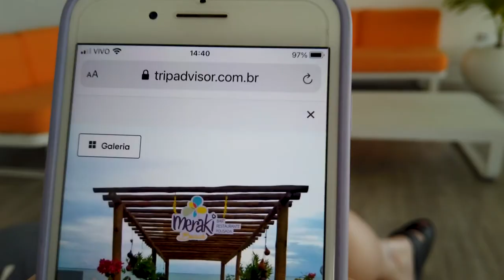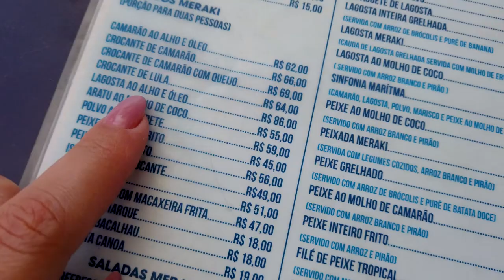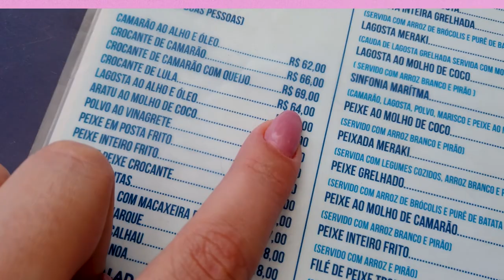BARZINHO EM ANTUNES + ANDEI DE CAIAQUE | VLOG MARAGOGI 6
Fomos passar uma semaninha em Maragogi - AL e decidi filmar tudinho para vocês.
No vlog de hoje conhecemos um bar com uma lula empanada DAS DEUSAS, lá na praia de Antunes, foi uma delícia!
Também aproveitei para matar a vontade de andar de caiaque e finalmente comer no restaurante italiano do resort.
Não esquece de deixar o seu LIKE e de se INSCREVER, se você for novo por aqui! ♥